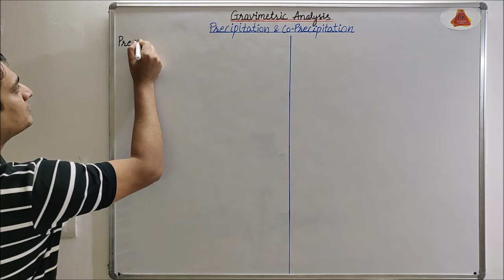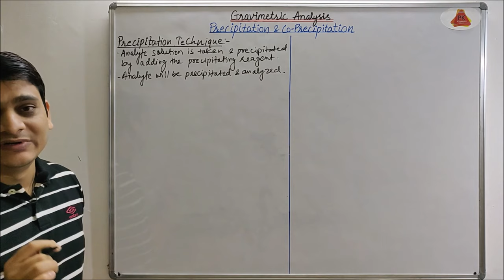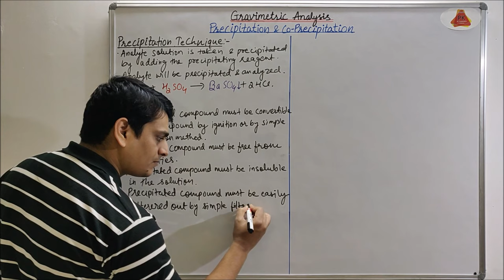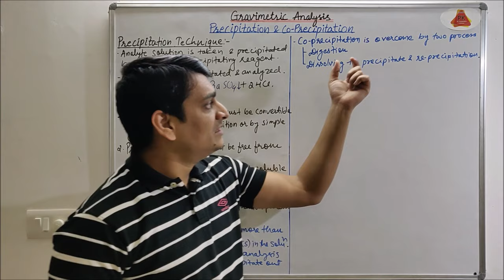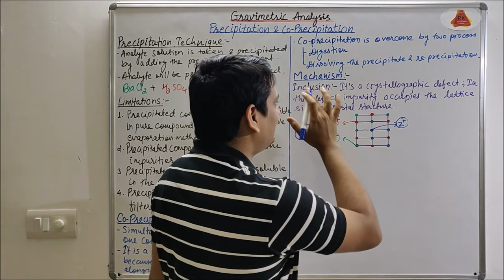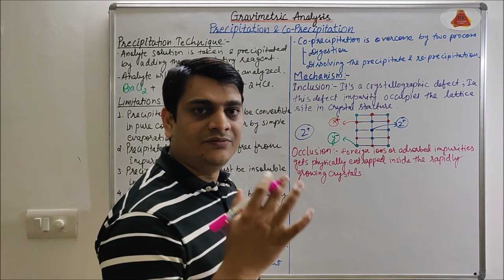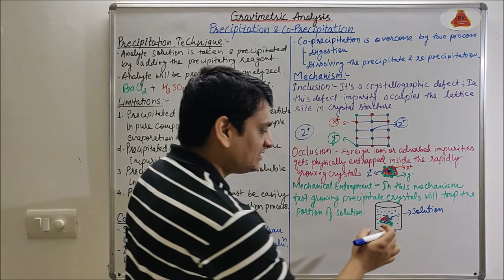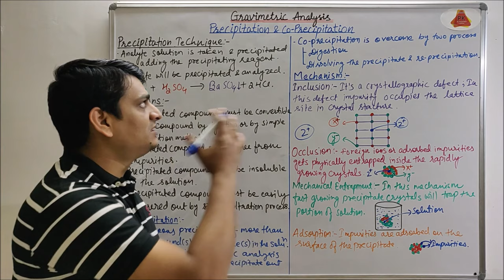Part 2: Gravimetric Analysis - Precipitation and Co-Precipitation